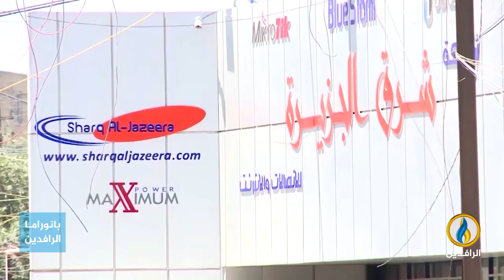مداخلة يونس العبطان بشأن تأثير الألعاب الإلكترونية على أطفال العراق